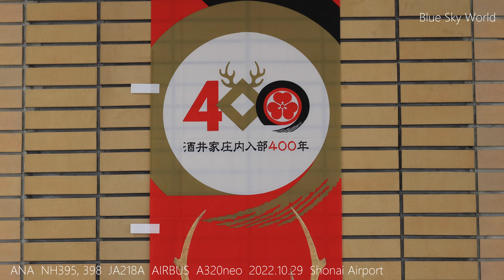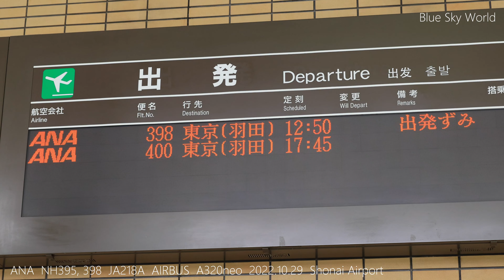【今日は雨】【Landing splash】ANA NH395, 398 JA218A AIRBUS A320neo 2022.10.29【庄内空港】【4K】RF 70 - 200mm F4 L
【今日は雨】【ランディングスプラッシュ】【テイクオフスプラッシュ】
【It's raining today】【Landing splash】【Takeoff splash】
ANA NH395, 398 JA218A
AIRBUS A320neo
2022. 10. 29 Shonai Airport【庄内空港】【4K】

毎回、御視聴頂きありがとうございます。

4Ｋ画質になるまで、かなり時間を要すると思いますが
気長にお待ち頂けると大変うれしく思います。
I think it will take a long time to reach 4K image quality.
I would be very happy if you could wait patiently.

撮影 Date                        2022 / 10 /  29 ( 土 )      Sat , 29th / Oct / 2022
空港 Airport                    庄内  Shonai  【 SYO 】【 RJSY 】
時間 Times of Day　     11:50 ～ 13:30
天候 Weather　              晴天    Fine weather
気温 Temperature　       　℃
湿度 Humidity                  　%
風向 Wind direction
風速 Wind speed               m/s
日没時刻 Sunset time

◆Date when the video was taken  :   Sat ,  29 / Oct / 2022

◆Location  :    Shonai Airport

◆Lens        :   RF 70mm - 200mm F4  L  IS  USM

◆Filter        :    ND - 4

◆Mic           : 【New】RODE Microphones
                                         VideoMic NTG  VMNTG

◆Tripod      :    Velbon for Photograph　（  写真用の三脚。）

■　The person who shot and edited the video
　　　　　　動画の撮影と編集者

                     ～　ブルー・スカイ　～

　                  By      Blue Sky World
                      ブルースカイワールド